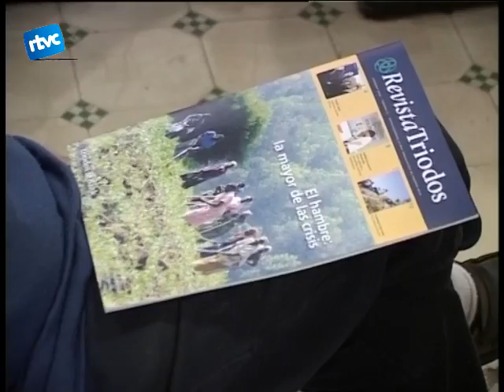03 UNA ALTRA BANCA ÉS POSSIBLE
Amb la Sala de les Columnes encara ambientada amb els quadres de pintura ràpida de Sant Isidre l'associació Letras Comprometidas ens proposava divendres al vespre una exitosa xerrada. En aquesta ocasió estava relacionada amb la banca ètica.